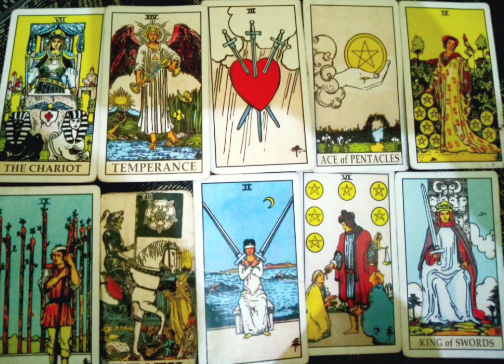AQUARIUS | Kelanjutan Cinta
General Love Reading Zodiak AQUARIUS | Kelanjutan Cinta
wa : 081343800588